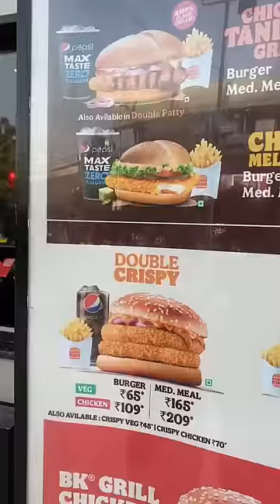Cheese Meltdown Burger🍔 and Peri Peri Fries🍟 from Burger King 👑